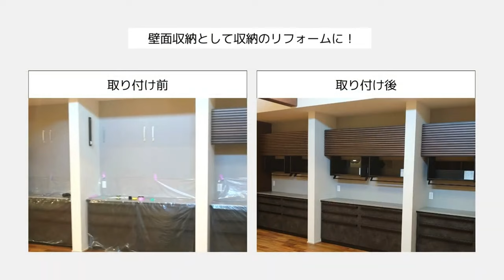日本DAYDO 垂直昇降櫃 操作影片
日本DAYDO 垂直昇降櫃

✅ 手動按壓握桿以弧形方式垂直下拉，即可輕鬆拿取及收納廚房用品
✅ 側邊的調節器，可依據載重作調節更省力
✅ 握桿具有安全定位功能，防止兒童誤觸

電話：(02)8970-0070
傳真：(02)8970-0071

新北101展示中心(歡迎預約參觀)：新北市樹林區佳園路三段101巷101號
台中308展示中心(歡迎預約參觀)：台中市潭子區大豐路一段308號